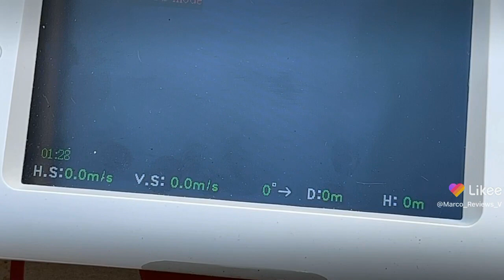Marco reviews demonstrated that u should not fly a drone that isn’t picking up gps humbled comedy 7